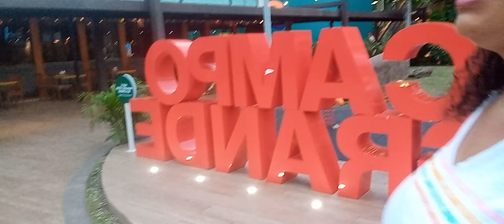Veja onde foi nosso passeio ? se increve ao canal. 👪part 1